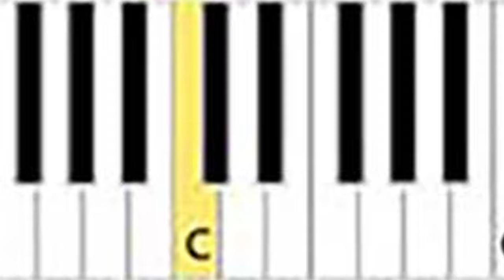The truth about your 20s